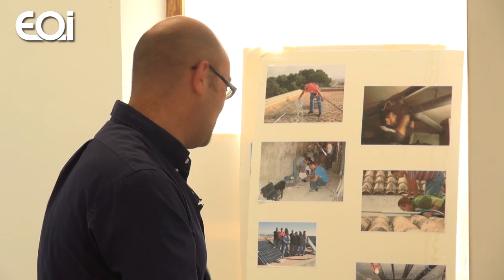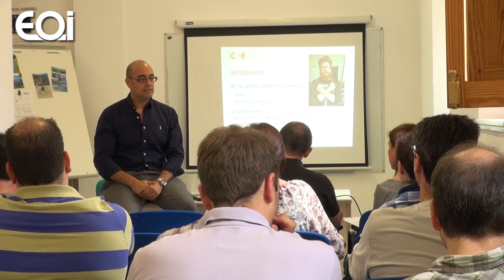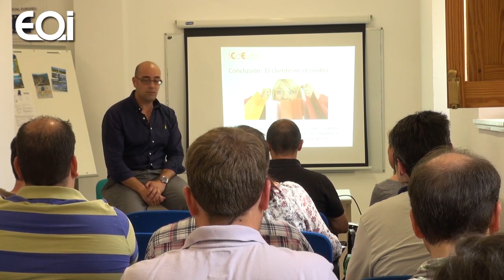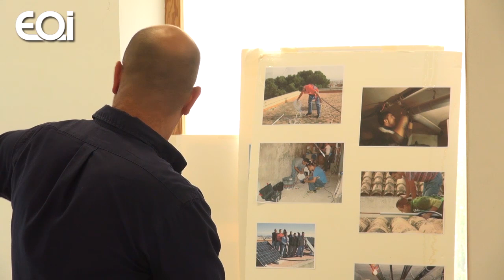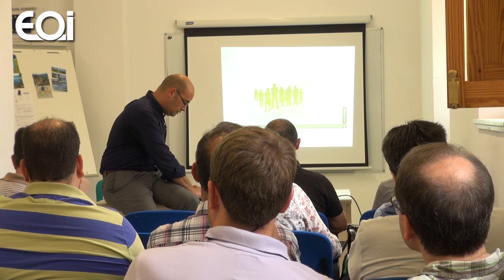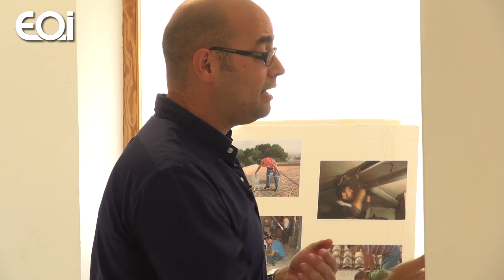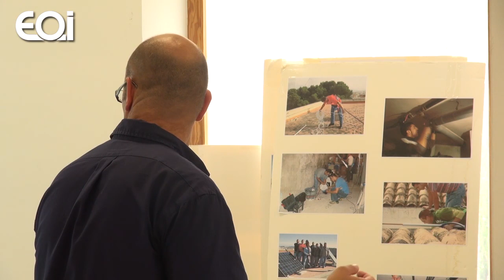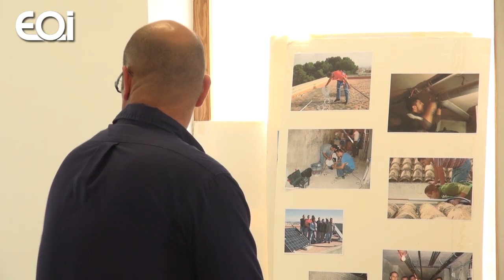Nuevas tendencias empresariales para la mejora del comercio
Hacer una revisión de las últimas tendencias empresariales en el sector comercio con objeto de que los participantes puedan identificar claves y herramientas sencillas para innovar en su negocio a partir de pequeños cambios que pueden causar un gran impacto en sus resultados.

Juanjo Lopez. Participa activamente en dos aceleradoras de Startups de reconocido prestigio, que canalizan el asesoramiento a a emprendedores a través de sesiones grupales a medida, generando al tiempo un ecosistema muy potente de conocimiento y networking entre todos los integrantes del mismo. Especializado en metodologías de emprendimiento Lean StartUp, Canvas Business Model, Lean Canvas y Customer Development.